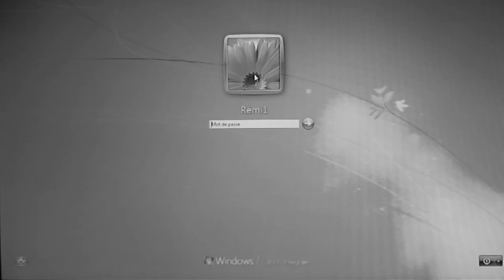Boot Microsoft Windows 7 Edition Intégrale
C'est le boot de démarrage de Windows 7 Edition Intégrale